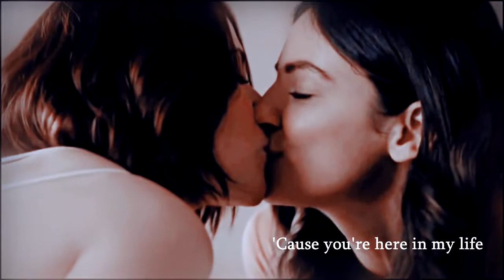Alex/Maggie || All That You Are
Video made for magda92lena for Sanvers Secret Valentine.